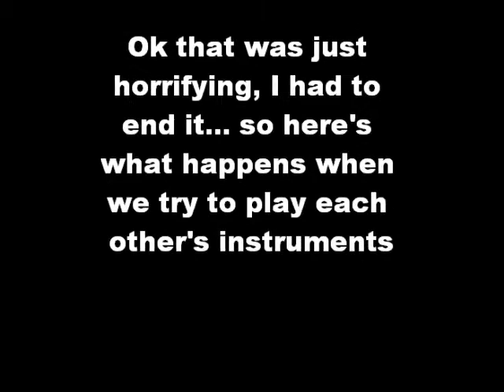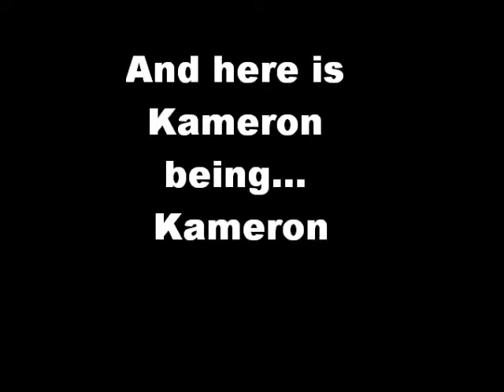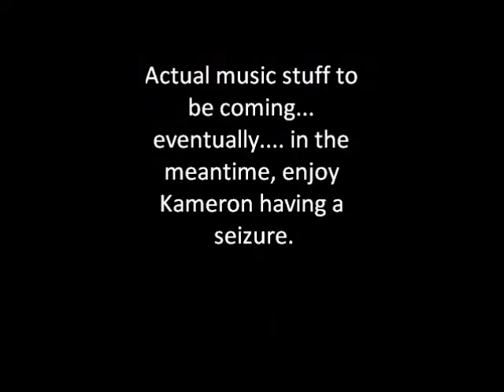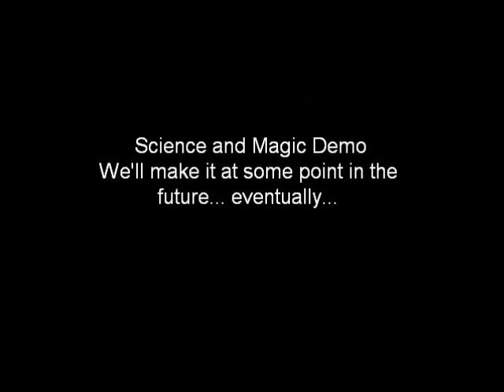Science and Magic "Studio Session"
This was recorded out of boredom while Me and Kameron were working on music for our thrash project "Science and Magic" There actually was some recorded stuff, this was just randomness.